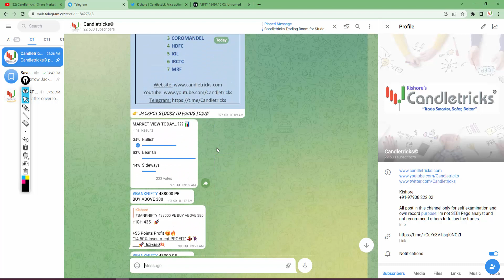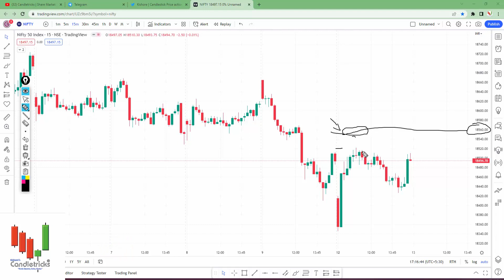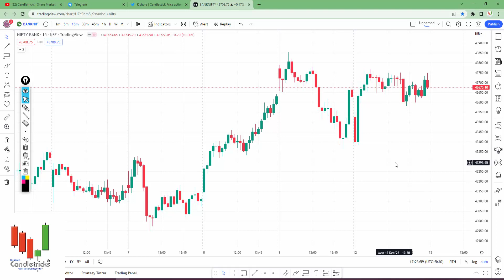NIFTY & BANKNIFTY Predictions 13-12-2022 | English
Nifty & Banknifty analysis for tomorrow with price action and key levels
Bulls will continue by tomorrow ? ( Focus to Call / Put options )?

Language: English
By Kishore